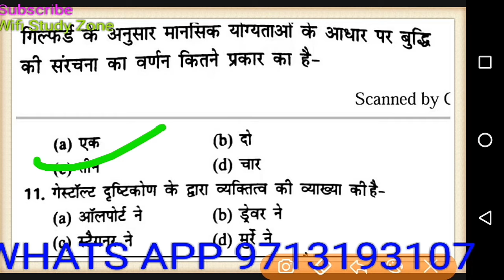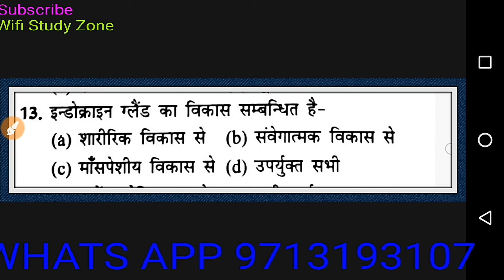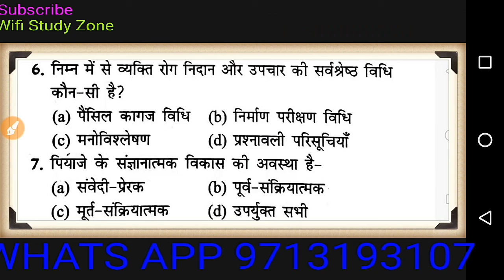Bal Vikas and Sikshashastra Verg-2 /3 vypam peb mcq1000 BALL VIKAS